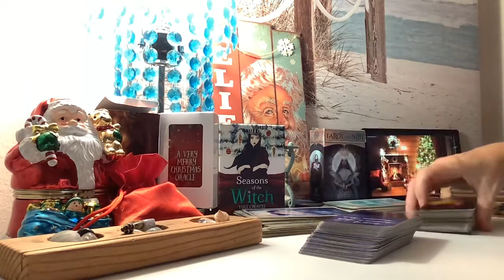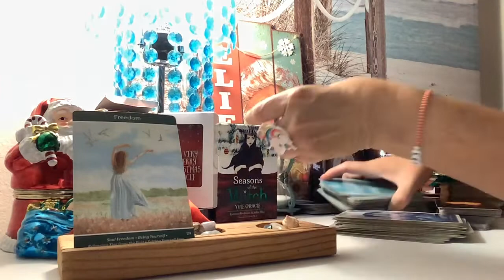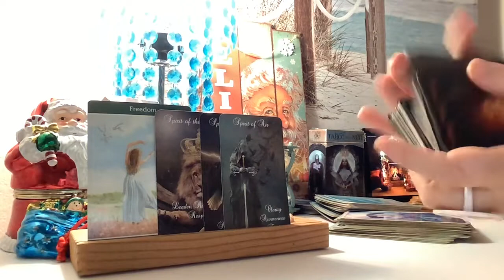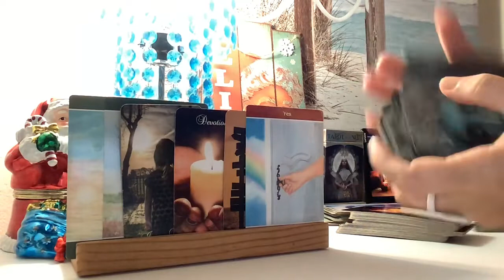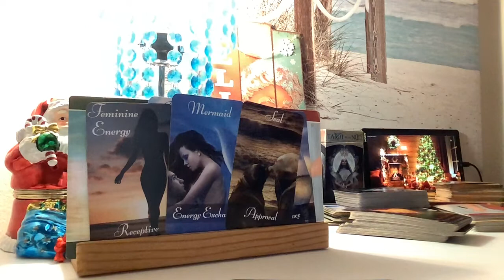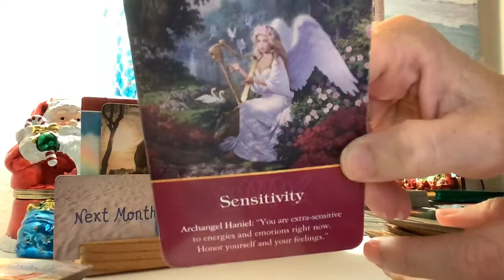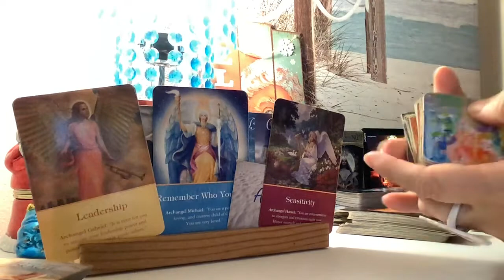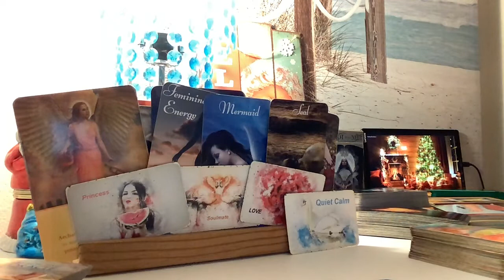Your Past Life Love 💕 Messages about and from them, connected to Dec Yemaya